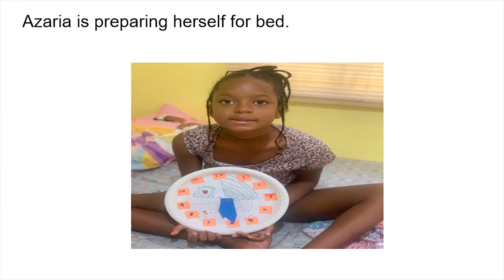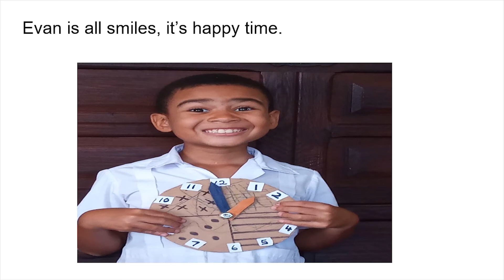Barbados Celebrates International Day of Mathematics 2022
On March 14, 2022, Barbados joins in the worldwide celebration of The International Day of Mathematics (IDM).